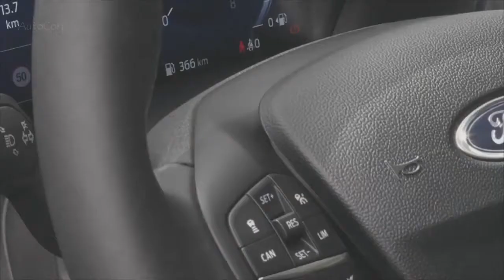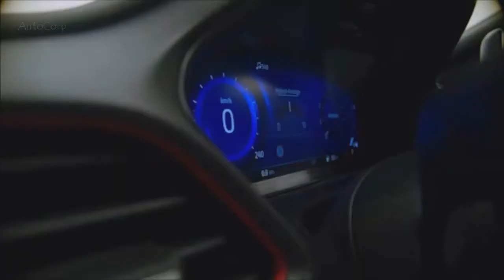2020 Ford Puma Titanium X Small Crossover with Amazing Design !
2020 Ford Puma Titanium X   Small Crossover with Amazing Design !Kamiq Skoda Monte Carlo is not the only small crossover in Frankfurt next week to demonstrate their superior finish, as Ford will also be there with a new Puma in the Titanium X version with high technical characteristics. In addition to the sporty ST-Line X introduced earlier this year, the new chic trim level includes all the Goodies from the get-go, including some exclusive features like stylish 18-inch wheels with ten-spoke design and Pearl Grey trim.

It is considered the first Ford to boast removable and washable seat covers, as well as the first model in its segment equipped with lumbar massage seats. To sweeten the deal, the Blue Oval added wireless charging and a hands-free electric back door, as well as a 5-speaker B & O audio system with 575 watts of power.

To separate it from other versions of the Puma, Ford donned several glossy black exterior accents and chrome highlights visible on the honeycomb front grille and fog light rims. A similar theme was applied to the side skirts to give the crossover a more upscale look. Behind the diffuser and anti-slip plate received a light gray metallic. Complete the changes are the side mirrors in the body color with backlight that illuminate the ground when you open the door.

Once inside the cockpit, the Puma Titanium X can be visually distinguished thanks to the leather steering wheel and artificial wood surrounding the instrument cluster, as well as the top of the center console. Another change noticeable in the door cards, where Ford used a fabric insert to slightly brighten things up.

Power is provided by a 1,0-liter turbocharged 123 HP or 153 HP engine and equipped with a soft hybrid system to reduce fuel consumption and emissions. The three-cylinder EcoBoost unit works together with a built-in 11.5 kW belt-driven starter / generator that captures energy that would otherwise be wasted when running out or braking and uses it to charge a lithium-ion battery. In addition, the BISG also serves as an engine, providing torque support when needed, and can also power the car's electrical auxiliaries.

From a safety perspective, the Titanium X will have everything from assistance in maintaining a lane with road edge detection to assistance in collision with pedestrian detection. Adaptive cruise control (stop and stop), lane centering and even speed sign recognition are also available.

A Romanian-built Ford Puma with a titanium X flavor will be unveiled starting next week at the Frankfurt motor show in Germany.

What do you think about Ford Puma Titanium X 2020?